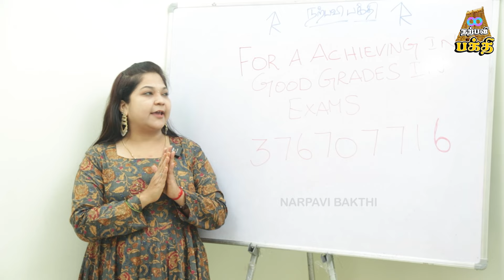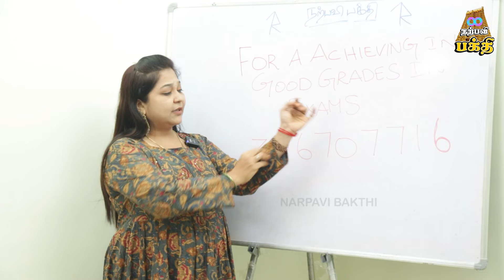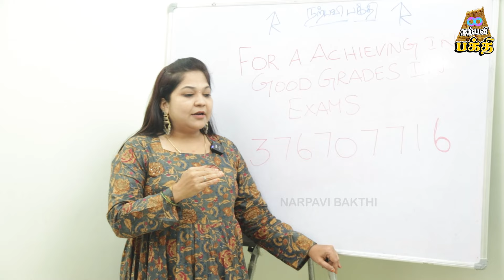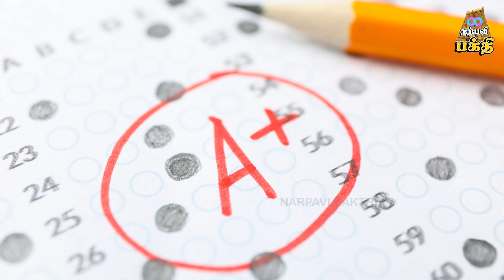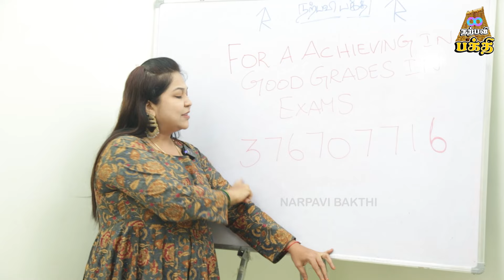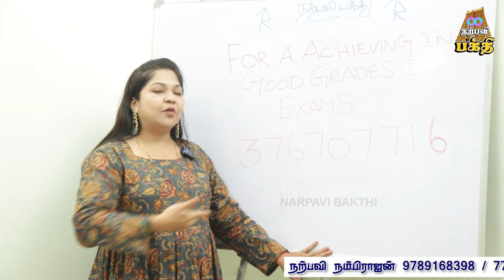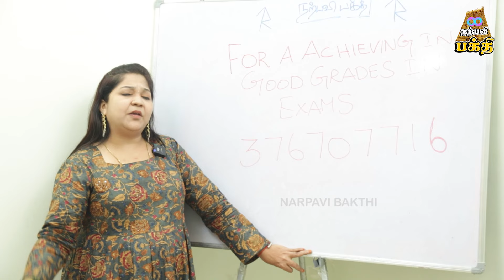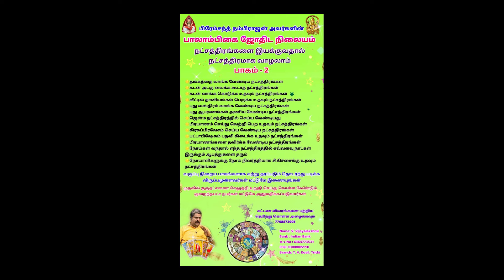எந்த மாதிரி EXAMS யிலும் நீங்கள் நினைத்த மதிப்பெண்ணை எடுக்க - நற்பவி ஹரிணி